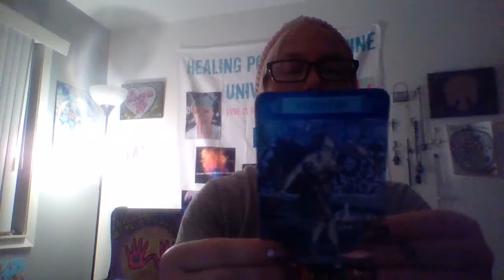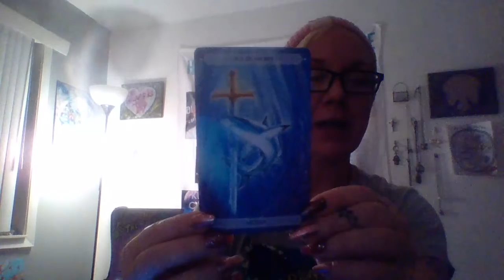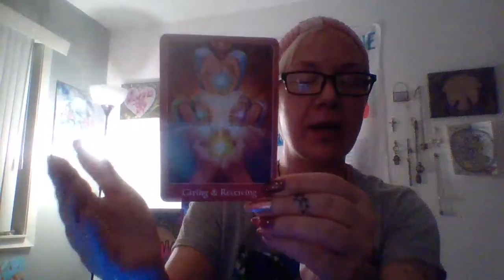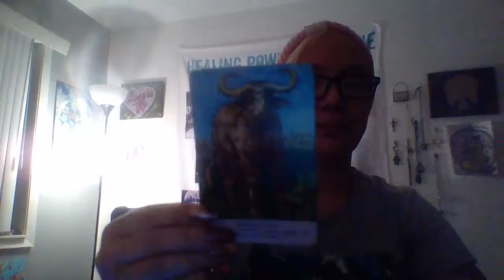This is for a child molester that pretends to be me LMFAO as that smell isnt coming from me👽🤢🤮🤢🤮🤢🤮🤢👽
Sorry to the other 2 messed up water signs Zack & Melody but this one was that scorpio I hate the most.
btw Melody you are to never to see me in that messed up meth addiction again as I told on you too. lmfao